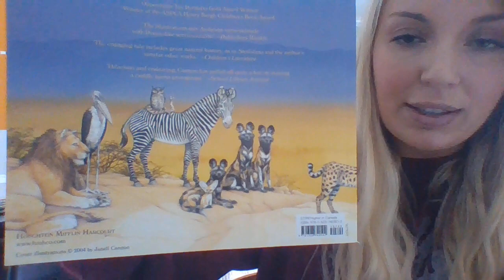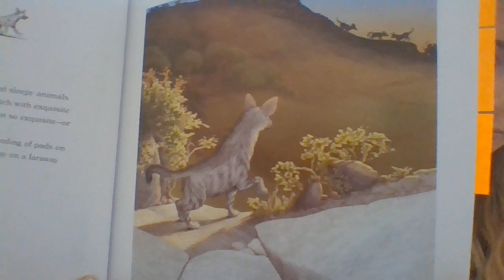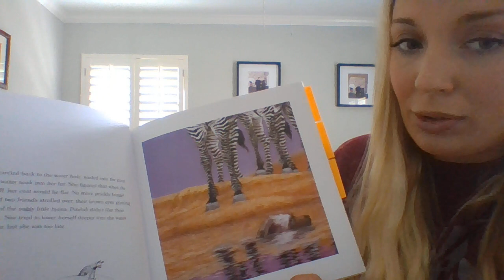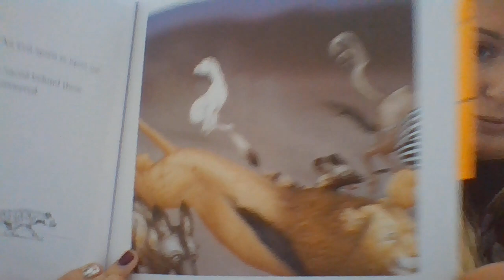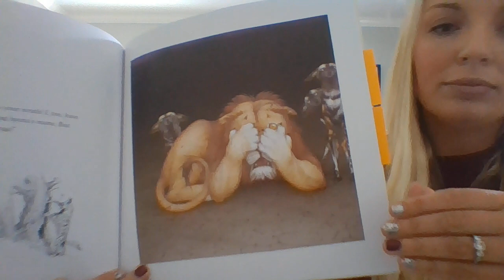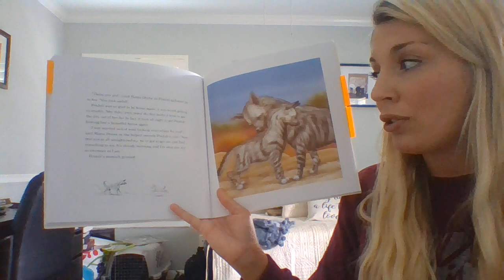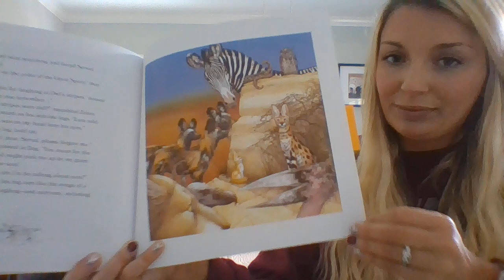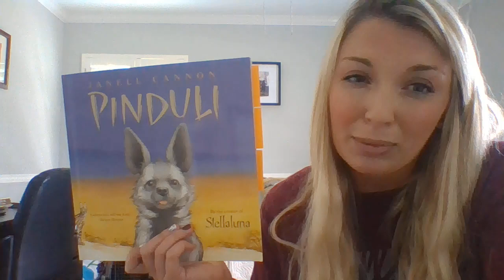Pinduli by Janell Cannon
Hey Readers!

I hope you love Pinduli as much as I do! This book is a great example of how an unkind word or comment can effect others in a lot of ways. It is so important to be kind to others!

Comment with...
1. What caused the animals to say unkind things to Pinduli about the way she looked?

Challenge:
Be kind to each member of your family by telling them something you LOVE about them today!